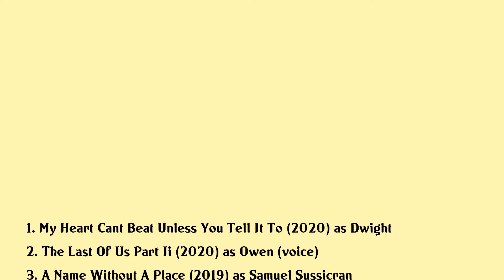Patrick Fugit Movies list Patrick Fugit| Filmography of Patrick Fugit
Patrick Fugit Full Movies List Filmography of Patrick Fugit

Latest movies of Patrick Fugit are:

1. My Heart Cant Beat Unless You Tell It To
2. The Last Of Us Part Ii
3. A Name Without A Place
4. Robert The Bruce
5. Alex The List
6. First Man
7. The Strongest Man
8. Rita Mahtoubian Is Not A Terrorist
9. Queen Of Earth
10. Gone Girl
11. Reckless
12. Thanks For Sharing
13. We Bought A Zoo
14. Cinema Verite
15. Jake Gyllenhaal Challenges The Winner Of The Nobel Peace Prize
16. Horsemen
17. Cirque Du Freak The Vampires Assistant
18. The Good Life
19. Living With Lew
20. Bickford Shmecklers Cool Ideas

Complete list of movies acted by Patrick Fugit are in this video.

Please Comment down your favorite movie of Patrick Fugit